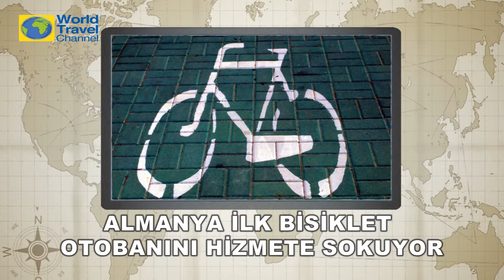Turizm Notları - 11/01/2016